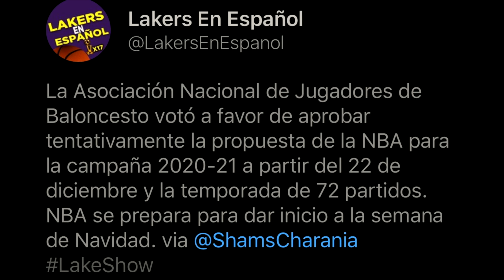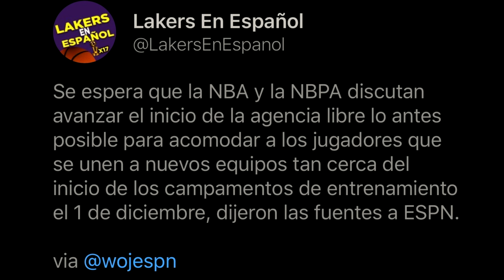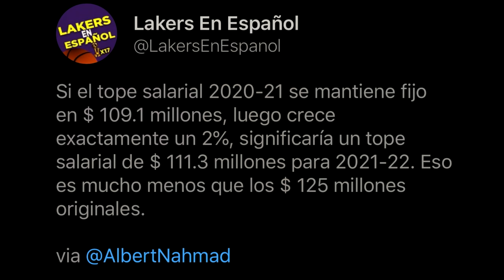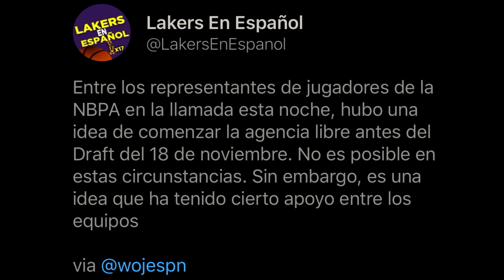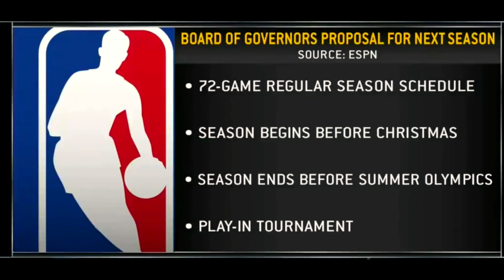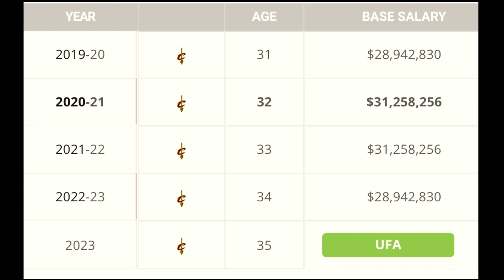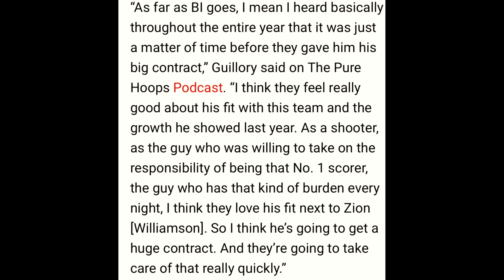🔥 NBA ANUNCIA INICIO DE LA TEMPORADA 🤔 LEBRON JAMES ENOJADO 😱TRASPASO DE KEVIN LOVE | BRANDON INGRAM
En el video miramos el acuerdo de la NBA y la asociacion de jugadores. La NBA Anuncia inicio de la temporada. ademas el top salarial (salary cap) de la temporada que viene. Y ademas la reaccion de Lebron James al saber el nuevo inicio de la temporada. LeBron James se enojo despues al sabe que no habra mucho descanso para el equipo de los angeles lakers y para lebron james. Ademas, las noticias de traspaso de Kevin Love que esta disponible en el mercado de la nba. En el mercado de fichajes en la nba, Brandon Ingram se espera que reciba un contrato grande del equipo de New Orleans Pelicans. Por ultimo, miramos las ultimas noticias de la nba en español y los angeles lakers en español. En este canal hablamos del equipo de Los Angeles Lakers en español y de la NBA en español.

Menu del video:
00:00 Intro
00:36 Noticias de la NBA
04:55 Reaccion de LeBron James
06:00 Noticia de Traspaso de Kevin Love
07:26 Noticia de fichaje de Brandon Ingram
08:06 Outro